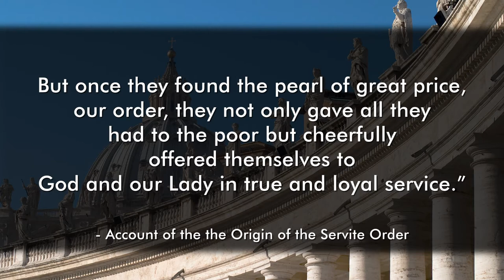February 17 - The Seven Holy Founders of the Servite Order